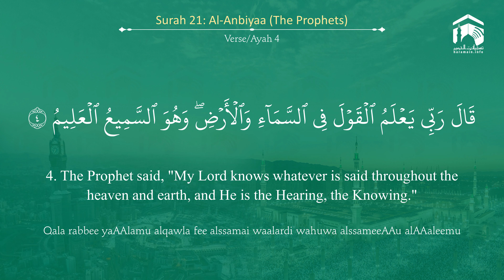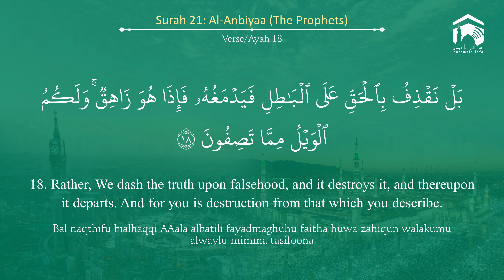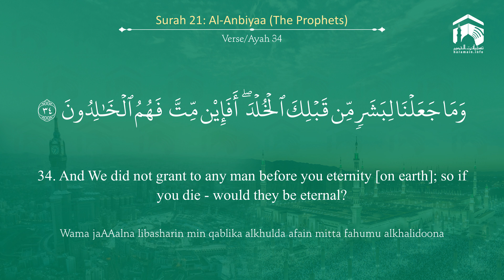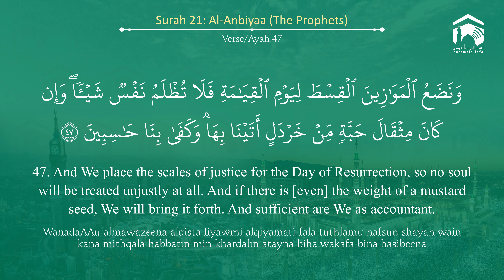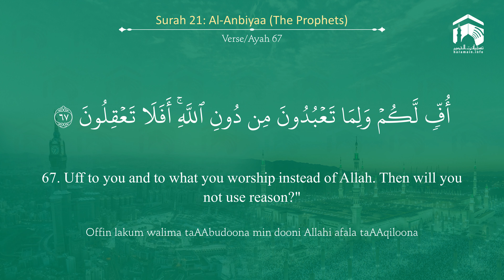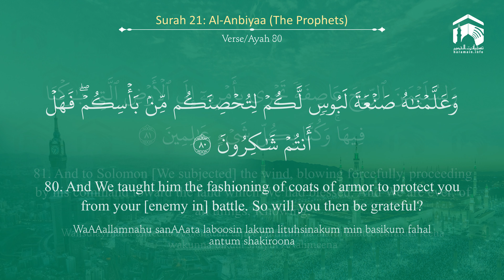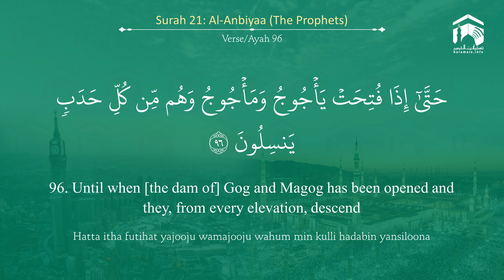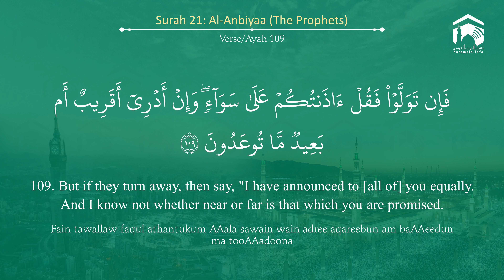Quran 21 Surah Al Anbiyaa سورة الأنبياء Sheikh Abdul Muhsin Al Qasim - With English Translation